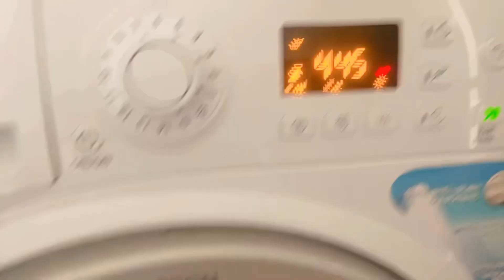Daily routine Vlog 5